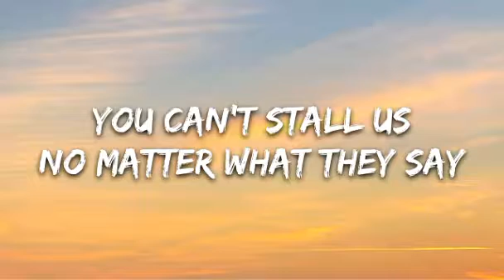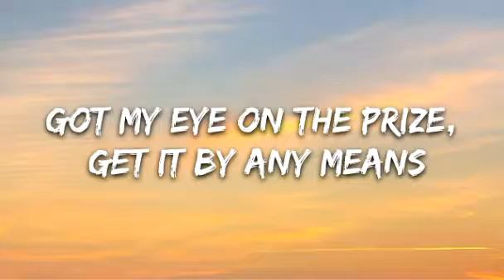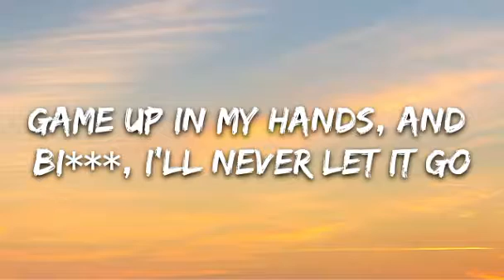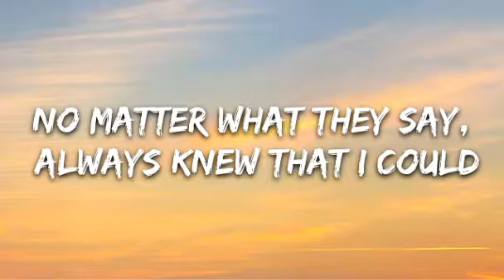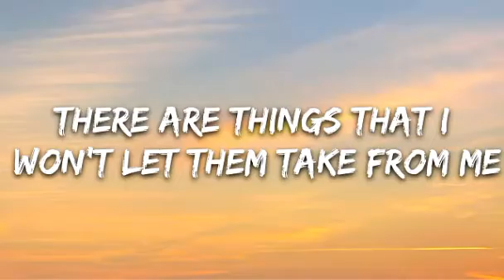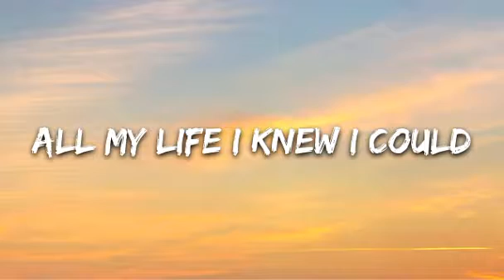Bazzi | No Way | full music video